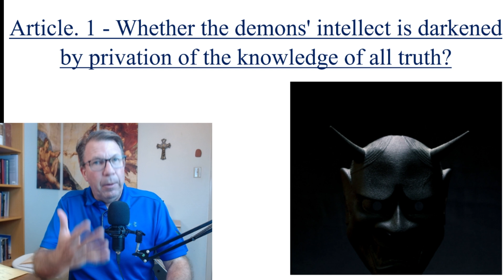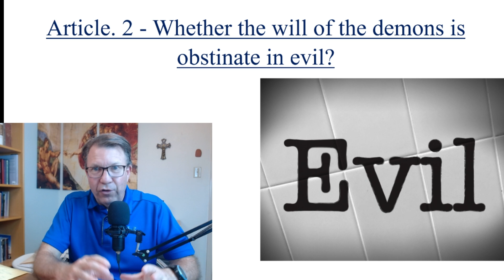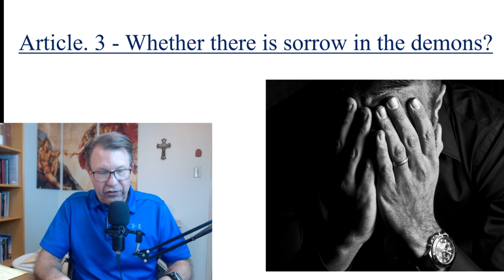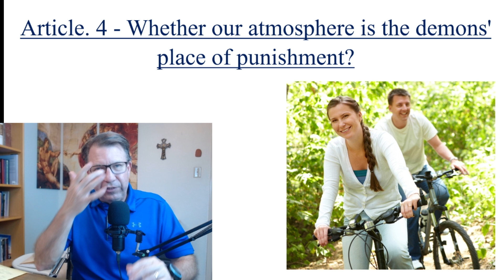Study the Summa- ST 1, 64- The Punishment of the Demons (How Does God Discipline the Demons)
Question 64 of the Summa Theologica marks the final question in the Treatise on the Angels and the 2nd question dealing with the Demons in particular.  In this question, St. Thomas spends four articles teaching about how God disciplines the Angels for turning against Him with regard to the darkening of their intellects, whether they can turn back to God after winning, whether they can feel sorrow and also their habitat after receiving their punishment, whether it be in hell or on earth.
Please consider supporting this channel so I can continue making videos like this.
God bless you- Dave